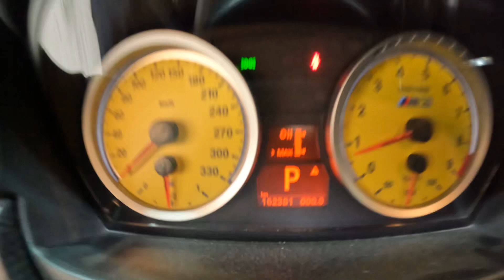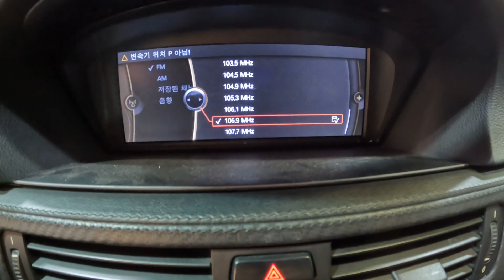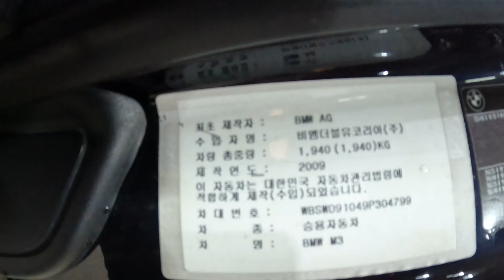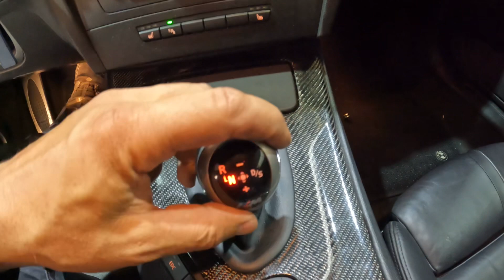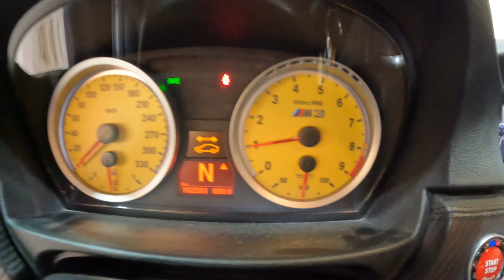304799 BMW M3 2009 162,381 km gasoline